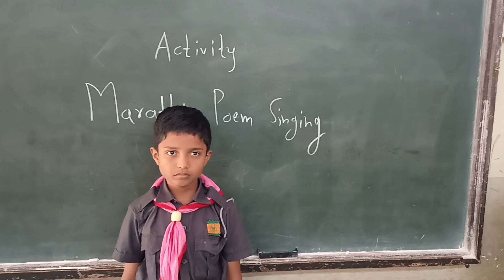Marathi Poem Singing Activity 3 By Class III 2022 23